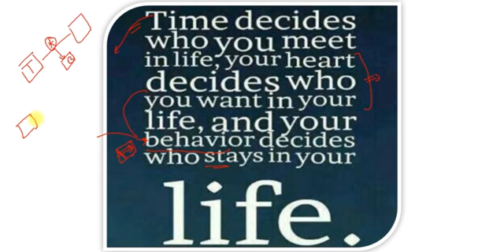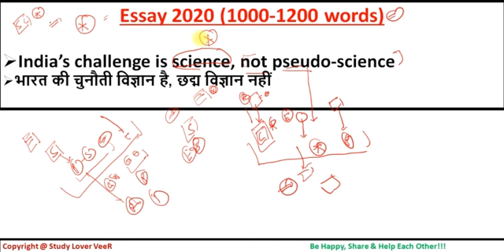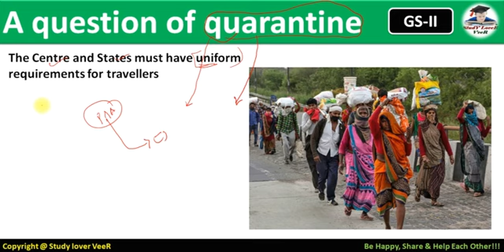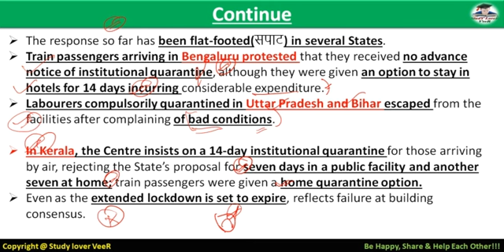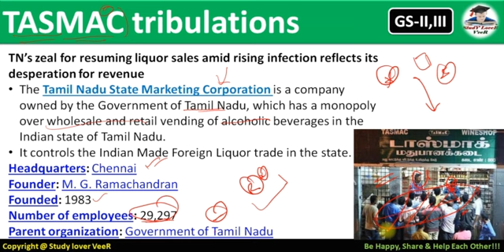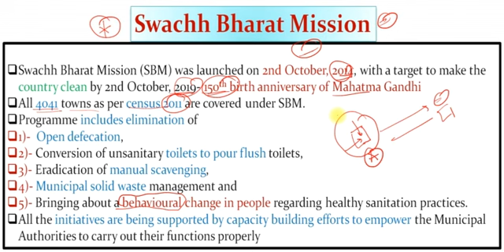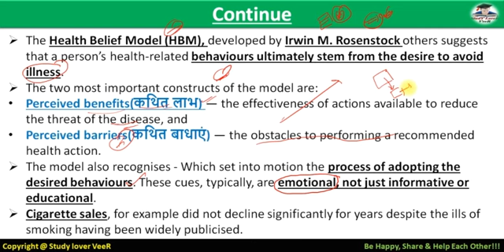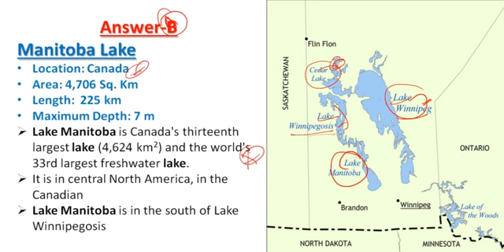The Hindu Editorial Analysis 16 May 2020 | Social Marketing | Current Affairs 2020 | Veer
Study Lover Veer Official App 16 May 2020 - The Hindu Editorial Discussion & News Paper Analysis in Hindi [UPSC/SSC/IBPS] VeeR

Thank YoU. VeeR

UPSC
UPSC IAS Syllabus
UPSC Syllabus
UPSC Online
UPSC Exam
UPSC CSE 2020
Civil Preparation
UPSC Preparation
UPSC Motivation
UPSC Online
Crack IAS
Crack UPSC
UPSC FPFO
EPFO 2020